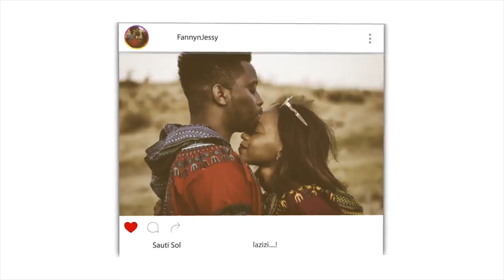Zain Ramadan 2018 Commercial - سيدي الرئيس | REACTION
📖 REACTION DEFINITION:

. re·ac·tion
rēˈakSH(ə)n/
noun

Fanny&jessy
Haspolat-lefkosa,via mersin 10,Turkey (cyprus international university)
mersin, turkey,99010